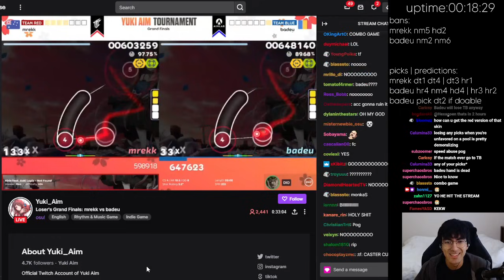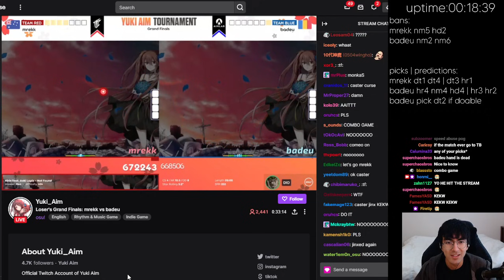"if mrekk misses it's actually doomed for him"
to be fair, mrekk didn't really deserve to lose with that performance